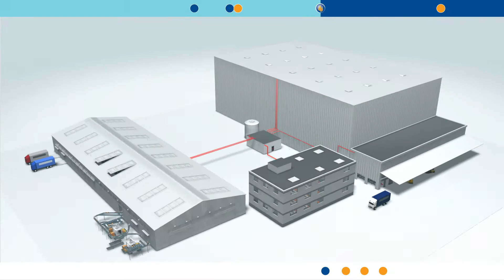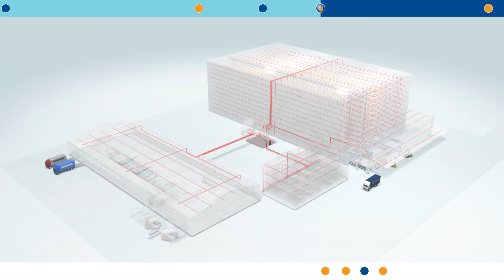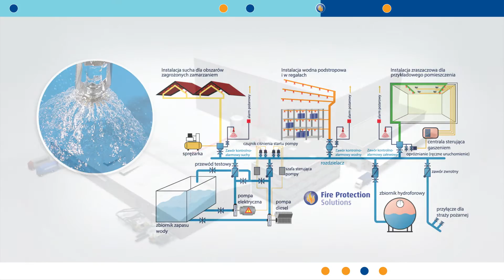Grupa Fire Protection Solutions pomoże Ci dobrać odpowiednią ochronę przeciwpożarową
Aby uzyskać więcej informacji, patrz - Grupa Fire Protection Solutions pomoże Ci dobrać odpowiednią ochronę przeciwpożarową

Pożar na terenie Twojego zakładu zagraża nie tylko życiu pracowników, ale niesie z sobą również  bardzo poważne skutki ekonomiczne dla Twojej firmy.

Postaw na właściwego partnera a unikniesz ryzyka związanego z pożarem.

Bardzo skuteczną instalacją gaśniczą jest stała instalacja gaśnicza tryskaczowa gdyż gaszenie odbywa się dokładnie w miejscu pożaru.

W centrum logistycznym wszystkie obszary mogą zostać objęte ochroną:
magazyn wysokiego składowania, dział wysyłki, część produkcyjna jak również budynki biurowe.

W wysokich regałach ryzyko pożaru jest podwyższone.
Ogień rozprzestrzenia bardzo szybko od dołu do góry regału i już w zaledwie kilka minut sięga poziomu dachu hali jako pożar w pełni rozwinięty, dlatego też tryskacze montowane są nie tylko pod dachem, ale również w przestrzeni regałowej.
Gaszenie odbywa się dokładnie w miejscu powstania pożaru więc ten nie rozwija się.
Co ważne, tryskacze montowane są tak, aby nie doszło do ich uszkodzenia.

W obszarze wysyłki, jak również na zewnątrz, pod wiatami tryskacze również są instalowane.
Te narażone na działanie niskich temperatur obszary można chronić z użyciem CalanCool.
Ten niezamarzający środek wlewa się bezpośrednio do instalacji i ma zastosowanie nawet przy-30ᵒ.

Obszar produkcji, w zależności od ryzyka, chroniony jest instalacją tryskaczową wodną bądź z domieszką środka pianotwórczego.

W ten sam skuteczny sposób można objąć ochroną przed skutkami pożaru przyległe budynki biurowe, serwerownię czy garaż podziemny.

Zasada funkcjonowania instalacji tryskaczowej jest bardzo prosta i bezpieczna.

Sieć rurociągów wypełnionych wodą przebiega przez wszystkie chronione obszary budynku.

Na rurociągach zamontowane są tryskacze w określonych odstępach od siebie, odpowiednio do zagrożenia.

W momencie, gdy temperatura otoczenia osiągnie określony poziom, element termoczuły tryskacza pęka i woda z przewodów rurowych wypływa przez tryskacz równomiernie zraszając ognisko pożaru.

Sercem instalacji tryskaczowej jest pompownia przeciwpożarowa.

Tu znajduje się zestaw pompowy, zbiornik zapasu wody przeciwpożarowej i kluczowa armatura systemu.

Aktywacja tryskacza jest natychmiast sygnalizowana w centrali sygnalizacji pożarowej poprzez stacje zaworowe.

Dzięki takiemu ukierunkowanemu zwalczaniu pożaru skuteczność działania instalacji tryskaczowych wynosi ponad 98%. Z tego powodu znajdują one zastosowanie w wielu różnych typach obiektów.

Sposób w jaki budynek należy chronić przed skutkami pożaru określają normy branżowe oraz obowiązujące przepisy budowlane.

Dla projektów z obszaru ochrony przeciwpożarowej sprawdzonym partnerem jest grupa Fire Protection Solution.

Zaufaj i Ty kompetencji oraz doświadczeniu grupy Fire Protection Solutions – od ponad 35lat ekspertowi w dziedzinie ochrony przeciwpożarowej i liderowi branży zabezpieczeń obiektów magazynowych.

Grupa Fire Protection Solutions – Bezpieczeństwo. Nawet gdy się pali.